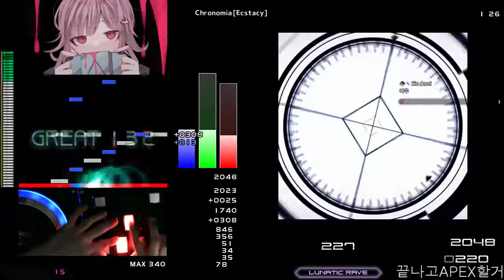[発狂BMS/Stella] st5 Chronomia [Ecstacy] Easy Clear! (Hand Cam)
Option : OFF

nice